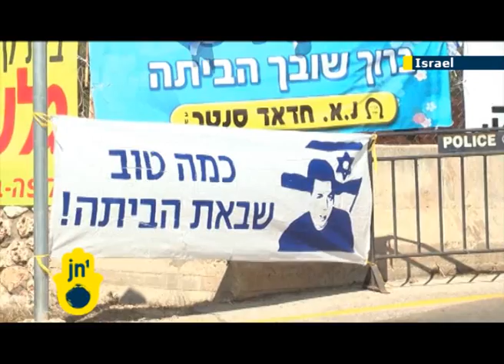Gilad Shalit homecoming in review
Israel was caught up in a wave of patriotic pride as IDF Hamas hostage Gilad Shalit returned home on October 18 following a 1000:1 prisoner exchange which brought five years of captivity to an end